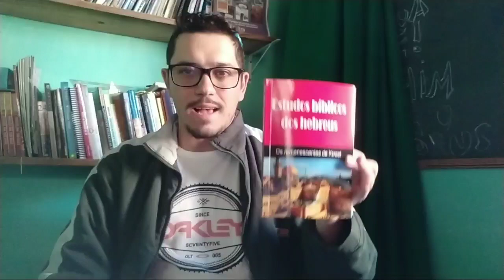#50 A alma é Imortal ? O inferno é para sempre?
Grupo estudo da torah

conhecereis a verdade e a verdade vos libertará
Bíblia Israelita

Capa azul  125 já com  Frete
Link para Comprar